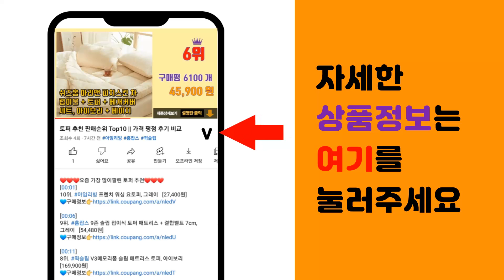멀티비타민 추천 판매순위 Top10 || 가격 평점 후기 비교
❤️❤️❤️요즘 가장 많이팔린 멀티비타민 추천❤️❤️❤️

[00:01]
10위. 네이쳐스웨이 얼라이브! 맥스3 데일리 맥스 포텐시 멀티-비타민 타블렛, 180정, 1개 [42,150원]

[00:06]
9위. 뉴트리디데이 프리미엄 멀티비타민 골드 90정, 3개 [38,620원]

[00:11]
8위. 일양약품 프라임 종합비타민미네랄 플러스 영양제, 180정, 1개 [12,590원]

[00:16]
7위. 세노비스 트리플러스 멀티비타민미네랄 오메가3, 100정, 1개 [38,900원]

[00:21]
6위. 종근당건강 아임비타 멀티비타민 데일리 51g, 60정, 2개 [22,360원]

[00:26]
5위. 얼라이브 원스데일리 포우먼 멀티비타민 80정, 1개 [26,860원]

[00:31]
4위. 얼라이브 원스 데일리 포맨 멀티 비타민, 60정, 2개 [37,740원]

[00:36]
3위. 얼라이브 원스데일리 포 우먼 멀티 비타민, 60정, 1개 [20,900원]

[00:41]
2위. 얼라이브 원스데일리 포맨 멀티비타민 80정, 1개 [25,660원]

[00:46]
1위. 얼라이브 원스 데일리 포맨 멀티 비타민, 60정, 1개 [19,620원]